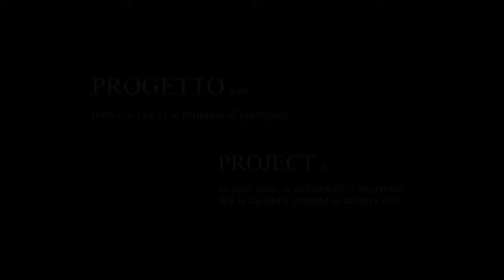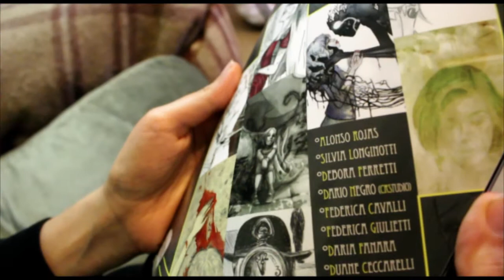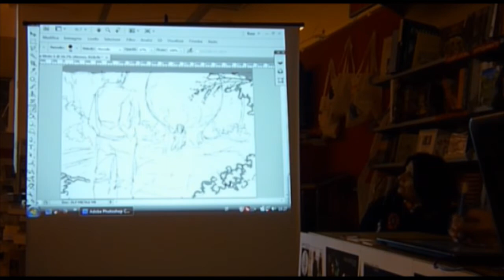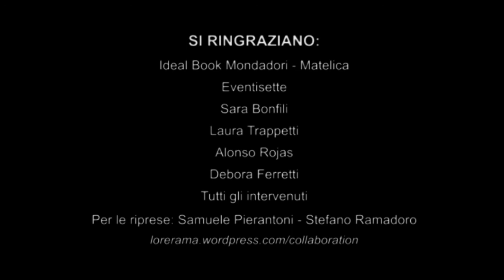Servizio presentazione "Progetto: Da una lapide"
Il "Progetto: Da una Lapide" vuole dare importanza editoriale a talenti nascosi in attesa di essere scoperti!